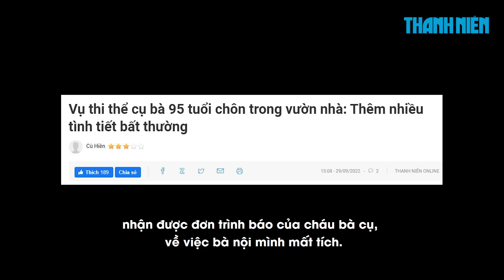Xôn xao vụ bà cụ 95 tuổi bị chôn trong vườn nhà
Liên quan vụ việc thi thể bà cụ 95 tuổi được phát hiện chôn trong vườn nhà con trai ruột tại xã Hiệp Hòa (huyện Vũ Thư, tỉnh Thái Bình), bước đầu, lực lượng công an xác định thi thể không bị tác động ngoại lực.

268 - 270 Nguyễn Đình Chiểu, Phường Võ Thị Sáu, Q.3, TP HCM